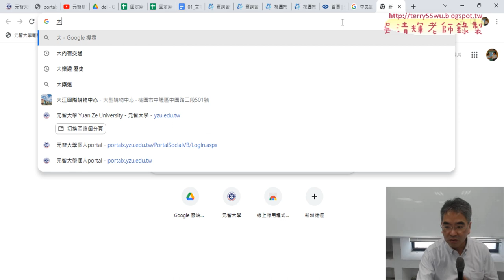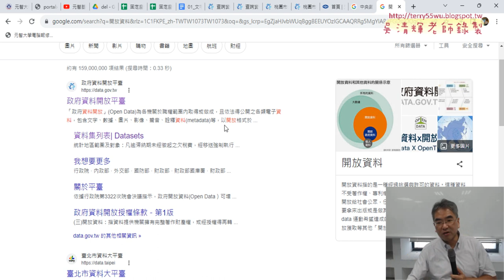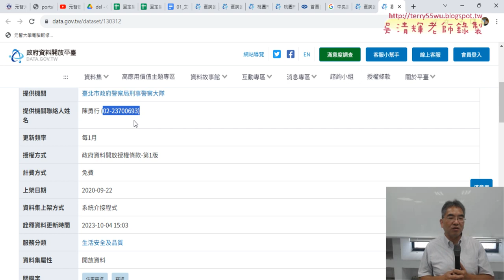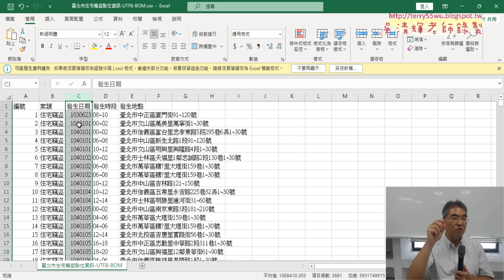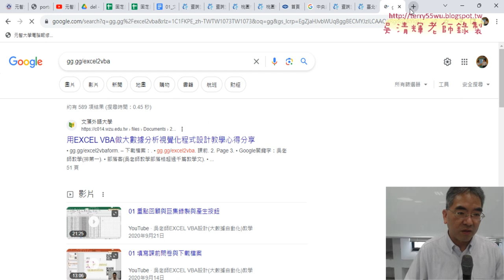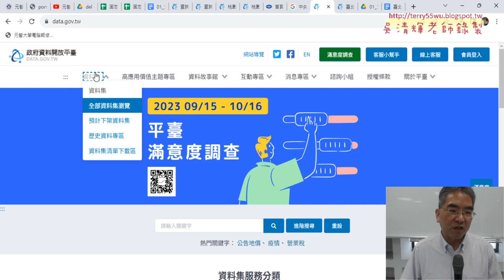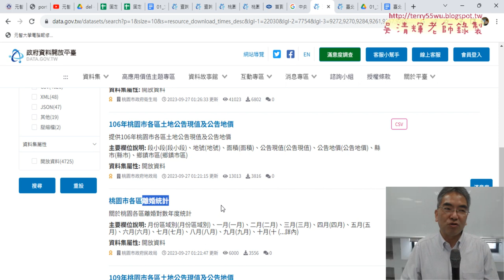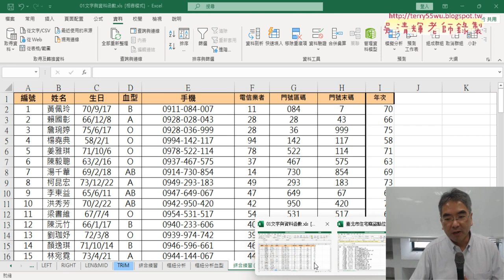03 開放資料資料取的與問題說明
01_重點複習與繪製圓形圖
02_改分析血型樞紐分析表與直條圖與圓形圖
03_開放資料資料取的與問題說明

課程理念：
1.以循序漸進的方式, 透過詳細的說明和實用的50個Excel VBA範例,
2.進而解說EXCEL與資料庫的結合，甚至將EXCEL當成資料庫來使用，

上課用書：
Excel VBA一點都不難：一鍵搞定所有報表
作者： Excel Home
出版社：博碩
出版日期：2013/06/26
定價：380元

吳老師  112/10/5